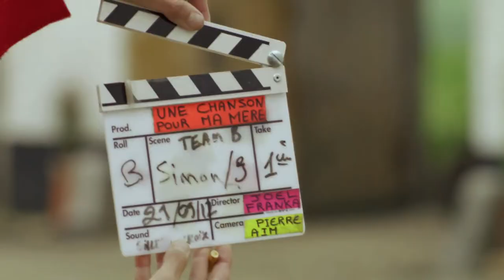Une Chanson pour Ma Mère - Rencontre avec Guy Lecluyse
Une Chanson pour ma Mère - Sortie le 27 mars 2013

Un film de Joël Franka
Avec Patrick Timsit, Dave, Sylvie Testud...

Pour plus d'informations, de vidéos ou de bande annonce sur Une Chanson pour ma Mère et commander vos e-billets, rendez vous

L'histoire de Une Chanson pour ma Mère
Quelque part dans les Ardennes, aujourd'hui...
C'est parce qu'ils adorent leur maman qui est en train de disparaitre, que les membres de cette famille décomposée décident de lui offrir le plus incroyable des cadeaux d'adieu: Dave, le chanteur, son idole, en personne !
Mais ce projet délirant est peut-être un peu trop ambitieux pour ces frères et soeurs qui croulent sous les non-dits et le silence depuis si longtemps.
Leur amour pour leur mère et la force des liens familiaux retrouvée va leur donner le courage et la folie nécessaire pour atteindre leur but. Au grand désespoir de Dave, leur victime d'un soir...